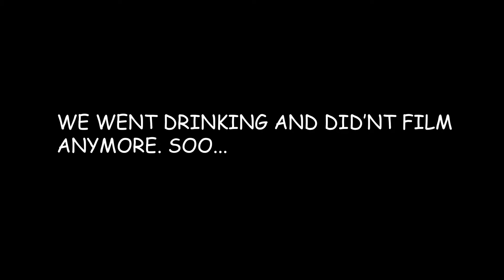VA_Trash_1.mp4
Here is the BTS video of our backpacking trip through austria.
filmed by     Tobias Staub & Moritz Grabner & Manuel Lidauer
edited by      Tobias Staub

Shot with:

Camera:  Sony a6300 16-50mm 3.5
GoPro:     GoPro Hero 4 silver
Gimbal:   Lanparte LA3D-S2